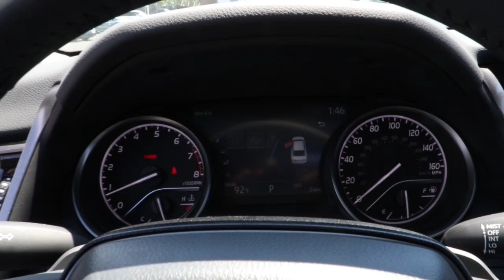2022 Toyota Camry North Chicago, Oak Lawn, Calumet city, Orland Park, Matteson, IL 22445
Celestial Silver M New 2022 Toyota Camry available in Chicago, Illinois at Toyota on Western. Servicing the Oak Lawn, Calumet city, Orland Park, Matteson, IL area.

6941 South Western Ave.

Boasts 34 Highway MPG and 25 City MPG! This Toyota Camry boasts a Regular Unleaded I-4 2.5 L/152 engine powering this Automatic transmission. PROTECTION PACKAGE (Q2) (TMS), POWER TILT/SLIDE MOONROOF, MUDGUARDS (TMS).*This Toyota Camry Comes Equipped with These Options *CONVENIENCE PACKAGE -inc: HomeLink, Auto-Dimming Rearview Mirror, Smart Key System w/Push Button Start, COLD WEATHER PACKAGE -inc: Heated Steering Wheel, Heated Front Bucket Seats,, ALL-WEATHER FLOOR LINER PACKAGE (TMS) , Window Grid And Roof Mount Antenna, Wheels: 8.0J x 18 Black Machined-Finish Alloy, Variable Intermittent Wipers, Valet Function, Urethane Gear Shifter Material, Trunk Rear Cargo Access, Trip Computer.* Visit Us Today *For a must-own Toyota Camry come see us at Toyota On Western, 6941 S Western Ave, Chicago, IL 60636. Just minutes away!